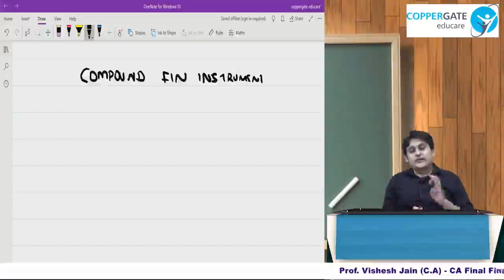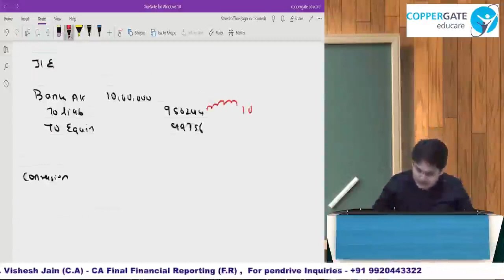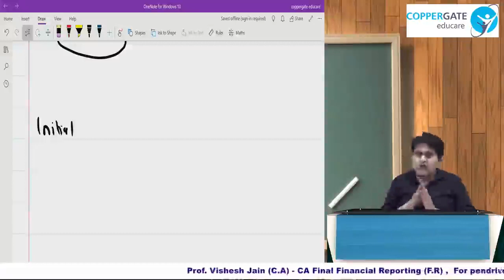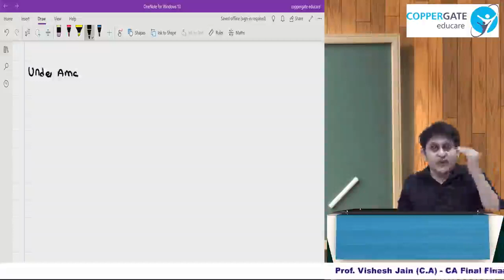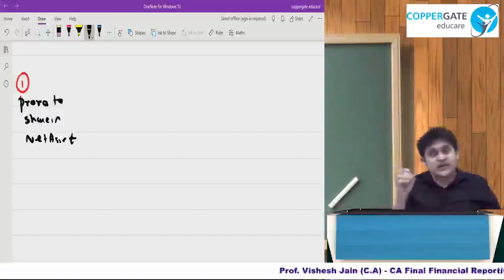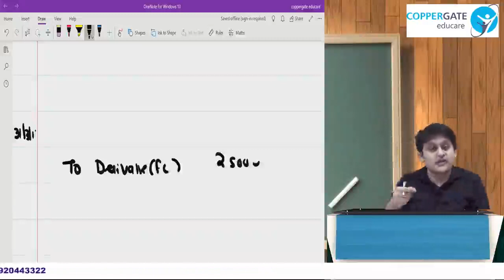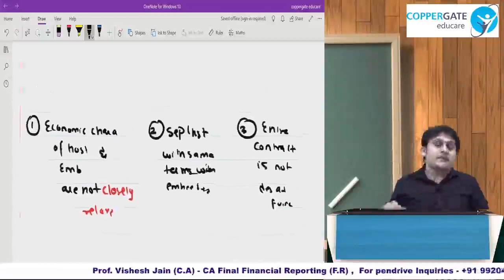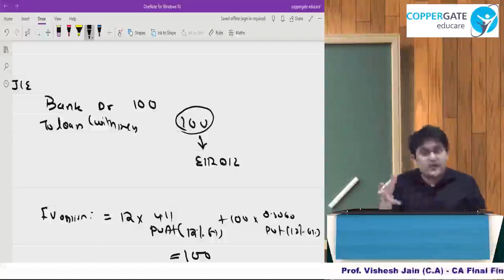Accounting and reporting of Financial Instruments IND AS 32 IND AS 109 IND AS 107 Part-3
Part 3  of this lecture Covers entire Study material past paper and RTPs Questions and solutions to  IND AS 32 IND AS 109 – Impairment of Assets

CA Vishesh Jain is an educationalist who has been a part of KPMG’s International Taxation Department; a visiting faculty at KBP Hinduja College of Commerce; and a faculty conducting lectures at Inter level for practical subjects.

His teaching techniques focus on simplifying the easiest to the most complicated concepts with numerous relatable examples, so that every student has a thorough understanding of the concept under discussion and achieve highest scores.

He carries immense passion for teaching and believes that people can achieve great things when guided with right knowledge communicated through the right channels.